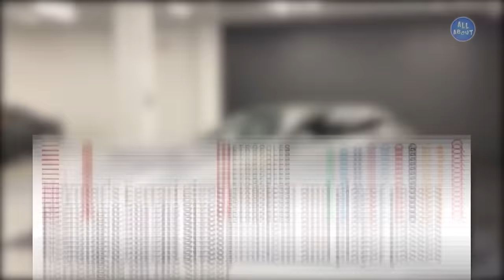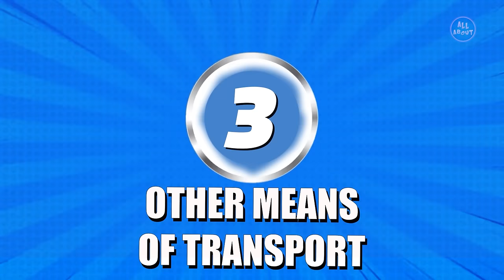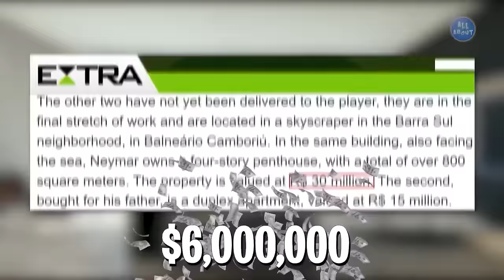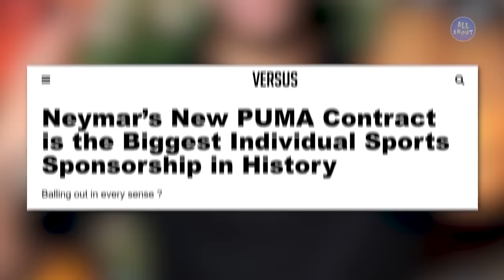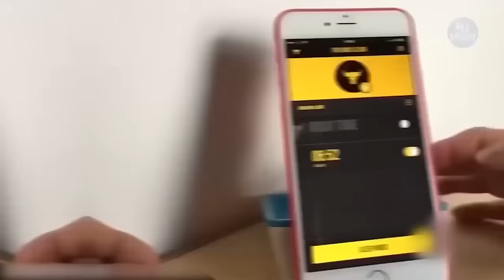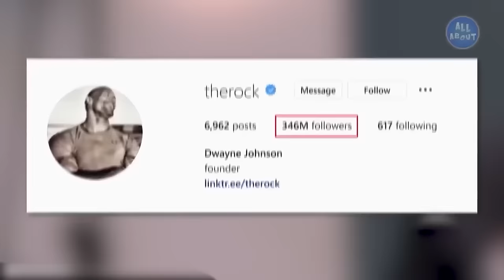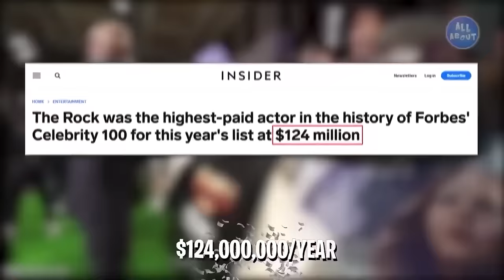Neymar vs The Rock - Who is RICHER?